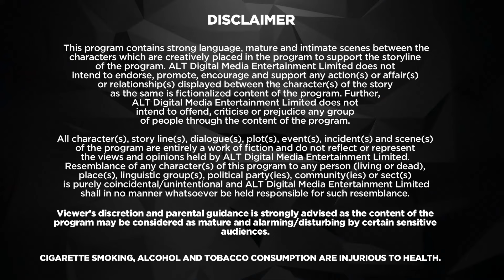Ranbir Kiya Rahat Ko Challenge | PUNCCH BEAT - SEASON 1 - EP 4 | Priyank S, Harshita G, Siddharth S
A recovering alcoholic tries to woo his pretty counselor by flaunting his superstardom and cliched moves. Their lives are never the same after they attend his estranged daughter's wedding.

🎬DIRECTED BY: Suyash Vadhavkar

✍WRITTEN BY: Vikas Gupta

🎭STARRING: Harshita Gaur as Divyanka Tripathi
Priyank Sharma as Rahat Sharma
Siddharth Sharma as Ranbir Chowdhary
Khushi Joshi as Padmini Arora
Kajol Tyagi as Lara
Ujjwal Gauraha as Coach
Nikhil Bhambri as Adhish
Krishna Kaul as Roy Malhotra[5]
Sindhuja Turlapati as Aditi Tripathi
Mrinmai Kolwalkar as Bansuri
Jayati Bhatia as Miss Gayatri Bose
Samir Soni as Rajbir Chaudhary
Niki Aneja Walia as Maya Chaudhary
Mehak Ghai as Jasmine
Urfi Javed as Meera
Divya Agarwal as Herself
Karan Kundrra as himself
Mohit Tiwari as Friend

📺RELESED BY: 14 February 2019